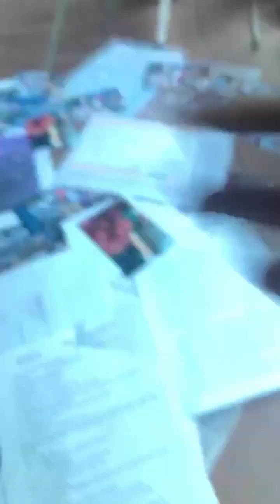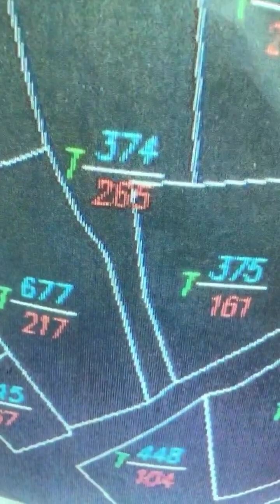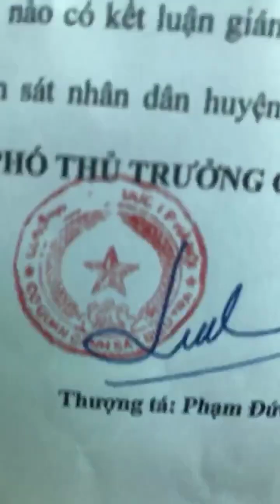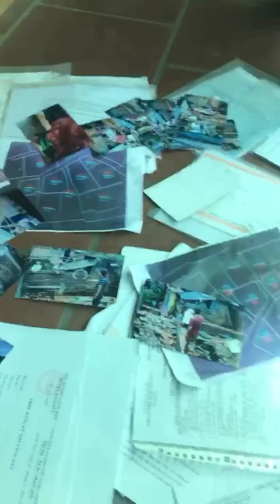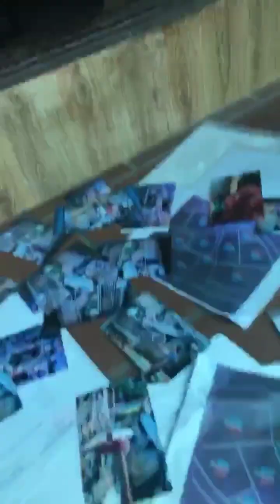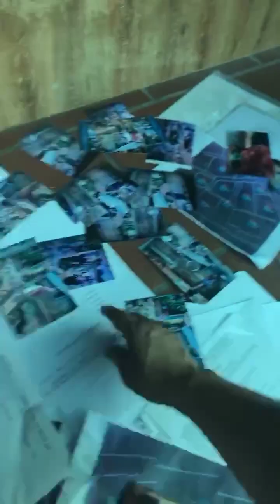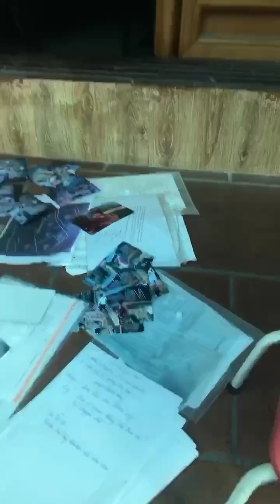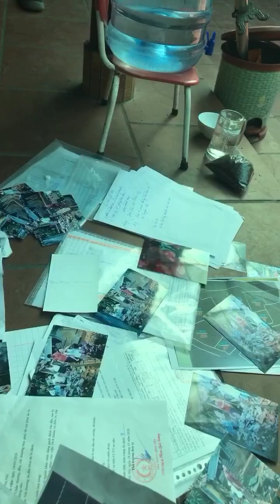Vụ kiện gia đình chủ tịch xã Sơn Đồng cướp đất của dân kéo dài từ 2019 đến nay- Vẫn chưa kết thúc